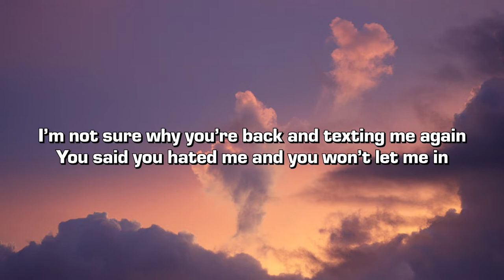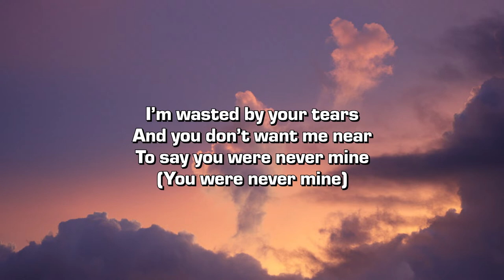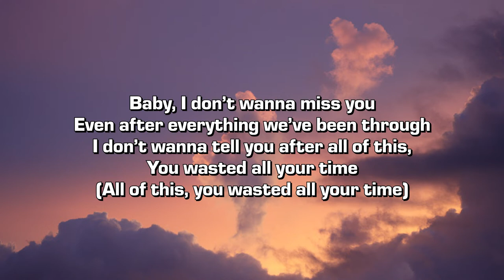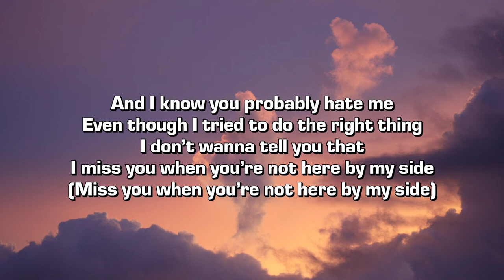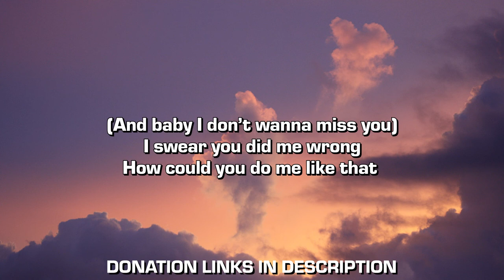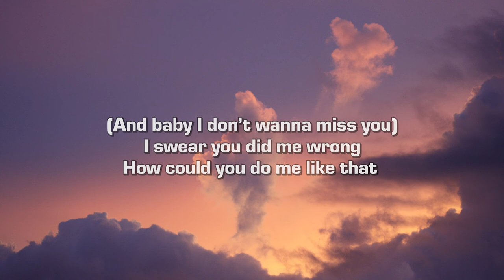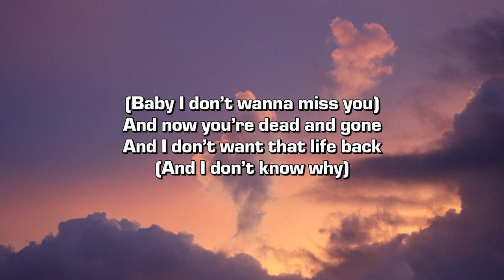The Case for Alexander - miss you. (Lyrics)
Credits:
➤ Written, Produced, and Engineered by The Case for Alexander